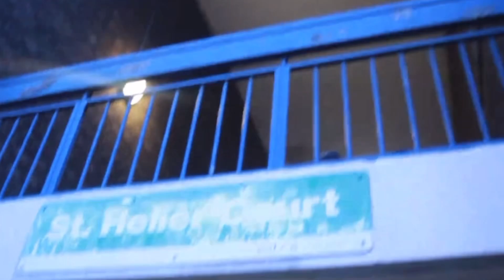GNE - No drama (behind the scenes)